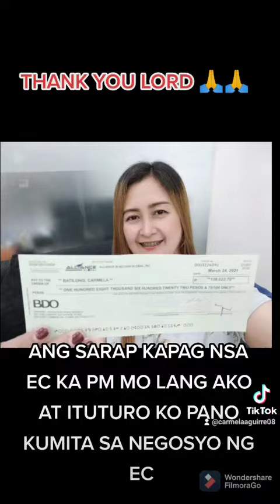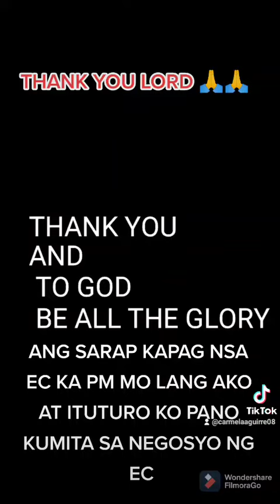June 4, 2021